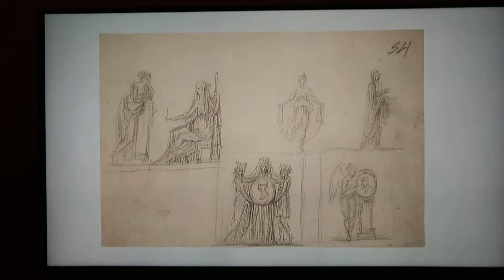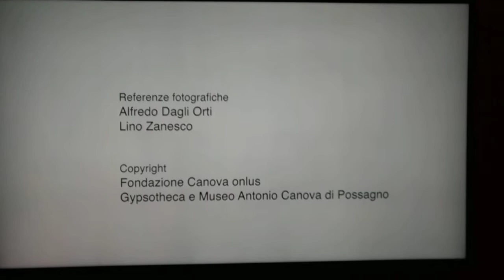Canova e l'antico